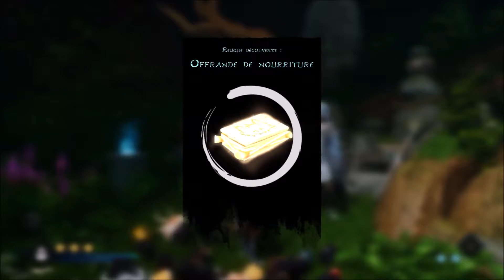Kena Bridge of Spirits Anniversary | Taro Story | NG+| PART 1 !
Kena Bridge of Spirits Anniversary Update 2022 !
NG+ Part 1 !  Taro Story ! PC Steam !
Sublime, epic, fantastic, amazing, exceptional game !